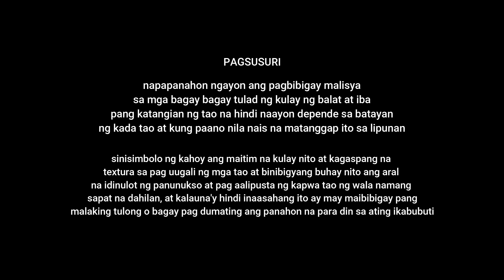ALAMAT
eko-komiks project sa FIL102 thanks sa inspo albunat nambawan